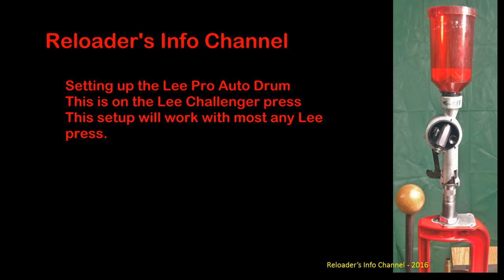Lee Auto Drum Adjustments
Are you new to or thinking of getting the Lee Auto Drum?  This video might help.  It doesn't cover everything.  The focus is how to adjust the Charging Die and changing to another drum.  It shows the main adjustments to allow the Lee Auto Drum to function properly.  This powder measure is easy to setup, adjust, and is extremely consistent on powder drop with a wide variety of powders.